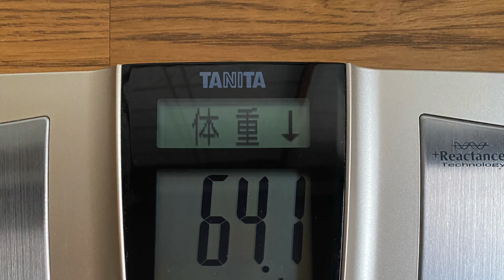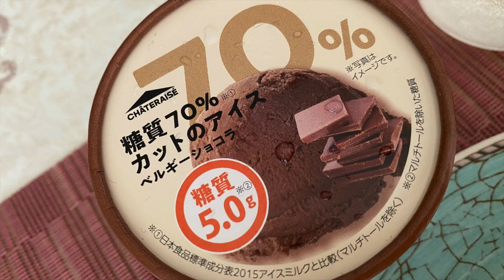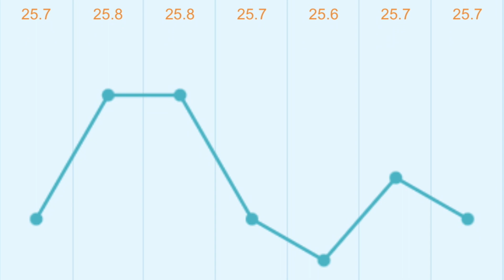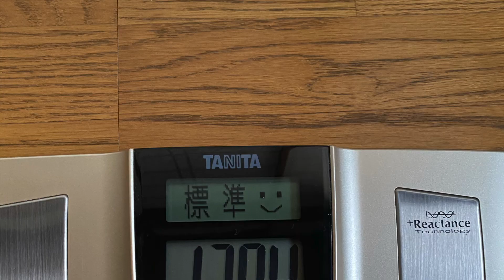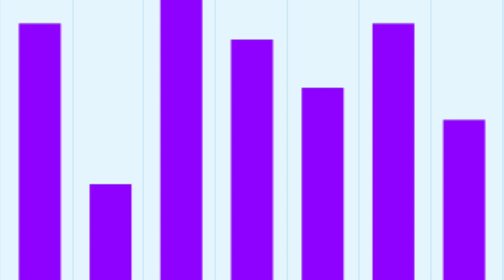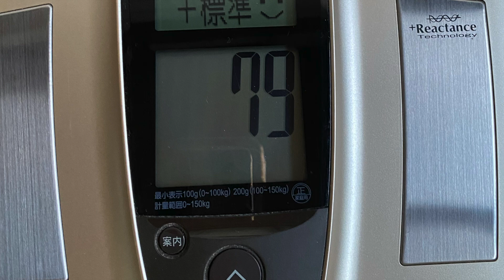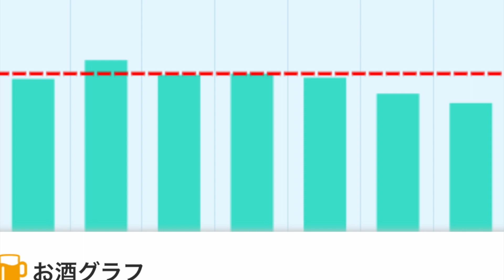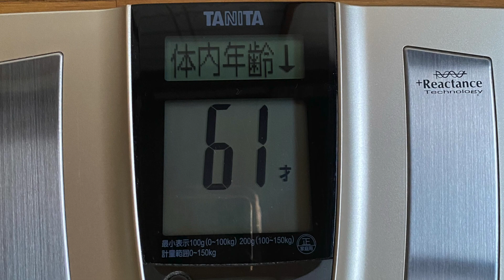2023.08.18(金) 小鳥遊樹の火地風水4元素 15色の才能を育てる挑戦「フェアリー ゴッドマザー アイズメソッド」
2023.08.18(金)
小鳥遊樹の火地風水4元素 15色の才能を育てる挑戦
「フェアリー ゴッドマザー アイズメソッド」

人は誰でも火地風水４元素15色の才能を持っている。

これは来年還暦を迎える私が才能の芽である15色の短所を、

8月18日(金)のダイジェストです。

8月18日
午前：動画編集、片付け、ルーティン、岡谷教室へ
昼：清掃工場、病院、展覧会へ
夜：昼寝、買い物、動画編集
​​タイムラインはnoteに書きました。
ぜひご覧ください。

[火元素の才能]
🔥赤色の情熱の才能の行動…💖ストレッチ、💖筋トレ、💖目の運動、💖ウォーキング9806歩、プール、💖ダイエット、💖栄養管理、💖体重測定、8時間以内の飲食、💖8時間睡眠、運動系YouTuberの動画視聴　💖ユウトレさん、💖マリネスさん、ウォーキングマシン、ワンダーコアツー、レッグサークル、ステッパー、

🍊オレンジ色の自己表現の才能の行動…歌、ギター、劇、ダンス、パフォーマンス、読み聞かせ、ウクレレ、芸能系YouTuberの動画視聴（）、YOASOBIさん、Lisaさん、アヴさん、あーりんさん、Aimerさん、Uruさん、リップロール発声練習、高橋真梨子さん、発声練習、鼻歌、フィギュアスケートのテレビ、runeさんのInstagramのリミックス用動画に合わせて歌う

🌻黄色の創作の才能の行動…アナログ絵画（素描、水彩、水彩色鉛筆、パステル、アクリル、油絵）、デジタル絵画（アイビスペイント、クリップスタジオ、クリエイティブクラウドのキャラクターアニメーター）　、立体造形（粘土、とうもろこし、針金、ステンドグラス）、文章（フィクション、ノンフィクション）、SUZURI、作詞．作曲、ユーチューバーになるための文章と動画編集💖、ブログ💖、経験値ハウス作り、アナログクリエイター系YouTuberの動画　デジタルクリエイター系YouTuberの動画（タダオトのYouTubeチャンネルさん）　リベ大スキルアップ、WEB職TVさん、mikimiki webスクールさん、

🌿黄緑色の拡散の才能の行動…お笑い、言葉遊び、お笑いやマジシャン系YouTuberの動画視聴、💖保護者様や卒業生とLINE、LINEのグループに新月のご連絡、友達とメール、問い合わせの応対
YouTube（🍀FGM愛‘aメソッド、🍀才能の具体例、💖💖🍀15色の才能を伸ばす、🍀魔法学校、🍀宇宙人のいつき君、🍀言語ランキング上位10ヵ国分も作る）、
note（🍀動画のシェア、💖🍀日記）、

はてなブログ🍀ダイエットの日記

📘青色の知識の才能の行動…💖暗記、💖暗誦、知識、他言語訳、他言語の勉強、学習系YouTuberの動画視聴、ボンボンTVさんの元素記号の暗記の動画、ボードゲーム、カードゲーム、元素記号の暗記、ガクの百科さん、ゲーシーチャンネル、マーシーの英単語、Ichiro　English　💖💖日記の英訳、しゅみすけ社長の英語講座、たろサックさんの英語インタビュー、

🔮紫色の直感力の才能の行動…占い（ルーン、💖タロットカード、オラクルカード）、占星術（）、直感、芸術、コスプレについて調べる、写真撮影、パワーウィッシュ、新月満月リーディング、スピリチュアル系YouTuberの動画視聴…占いラボさん、keikoさん、お星見、お月見、しいたけさんの下半期占い、💖石井ゆかりさんのデイリー占い、シュガーさんの占い、美術館、💖展覧会鑑賞、占いの動画、アシェットの占いの世界、浅見帆帆子さん、魔理沙と霊夢さんのゆっくりチャンネル、石井ゆかりさんの週間星読み、夜空さんのリーディング、イロハの宇宙部さん、💖踊り絵師神田さおりさんの動画

🌸ピンク色の愛の才能の行動…💖メイク、💖ファッション、💖アクセサリー、💖矯正下着、フラワーアレンジメント、ネイル、ハイヒール、美容系YouTuberの動画視聴、ヘアカット、ヘアマニキュア、ヘアマスカラ、💖日焼け止め、💖フェイスマスク、アイクリーム、オーラルケア、💖起床後身だしなみを整えた、💖誰かを褒め感謝を捧げた、💖自分を愛して褒めた、スイーツ作り、家族団欒、お見舞い、美容室、アクセサリー作り、DaiGoさんのスキンケアの動画、ペット（もちまる日記）の動画視聴、💖低糖質スイーツを食べる、

[地元素の才能]

🐴茶色のリラックスの才能の行動…ぼーっとする、朝寝、💖昼寝、テレビ、💖マンガ、映画（）、甘酒作り、発芽玄米作り、パン、玄米ご飯、酢玉ねぎの味噌玉、全粒粉ピザ、マクロビ、地産地消、農業.菌活系YouTuberの動画、保存食、紫蘇ジュース作り、夕涼み、一人前食堂、玄米粉パンの作り方の動画、栗の渋皮煮、カフェに行く、バリスタのチャンネル、湯たんぽ、ごぼう茶作り、温泉、自家製のレモン酒を飲む、ブルーベリーの収穫

🛠灰色の地道さの才能の行動…読書()、分解、修理、メカに触れる、組み立て動画を撮る、技術を覚える、事務仕事、手続き、防犯登録、調べ物、お見舞いのお礼、読書又は職人系YouTuberの動画視聴、本要約チャンネルさんの潜在意識、中田敦彦さん、資料の整理、打ち合わせ、宅急便の受け取り、見積もり、Voicy（）、イルミネーションの取り付け、ガソリンスタンド、合鍵を作る、防音マットを敷く

[陰陽の才能]

🖥黒色の科学の才能の行動…好奇心を満たす実験をする（）、FGM愛メソッドを深める、科学．実験系YouTuberの動画視聴（）、真実の目さんの動画　、chatGPTの動画（）、本要約チャンネルさん、KEITOさんのBardの動画、中田敦彦さんの動画
☃️白色の浄化の才能の行動…💖掃除、💖換気、💖浄化、💖断捨離、💖祝詞、💖お経、💖六方拝、💖ポジティブワードの音読、💖お香、アロマオイル、💖ご先祖様にお祈り、💖家の神様にお祈り、お掃除又はお祈り系YouTuberの動画視聴　ayatori gamiさん、💖ゴミ捨て、💖清掃工場、keikoさんのパワーハウスの作り方、道のゴミ拾い、お墓参り、法事、カビ取り、💖洗顔と歯磨き、💖神社にお参り、廃棄物の工場、斎藤一人さんの動画、

🔥古民家のトレーニングルームで運動をして、火元素赤色、情熱の才能を育てました。

この先が明日までかも知れないし60年以上あるかも知れない。